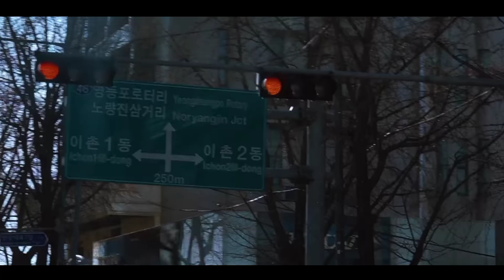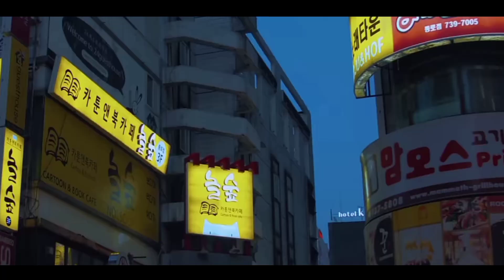Music NoCopyright & Iggy Azalea - Hero dark night - (Official Music Video)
🎵 Title: Music NoCopyright & Iggy Azalea - Hero dark night - (Official Music Video)

🔔 Turn on the bells 🔔 to receiver notification when I upload new video 😘